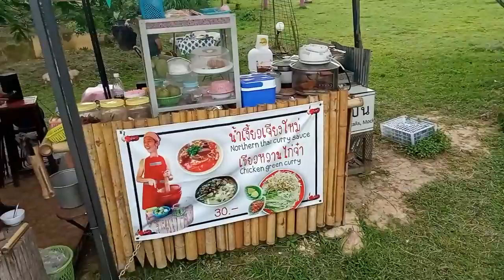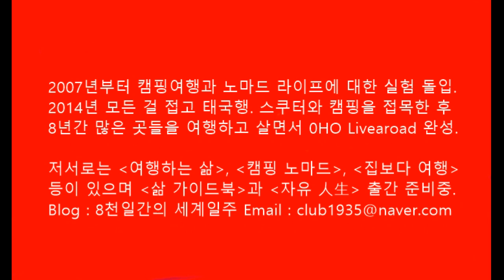6/9 Trav-Being in Pai #2